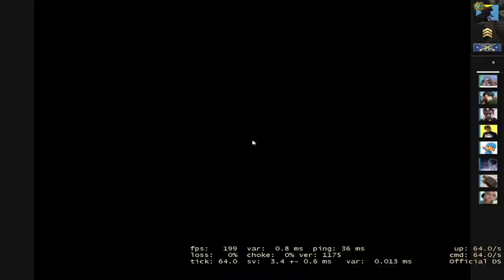CS dus guri 595: Com meu "ERMÃO"